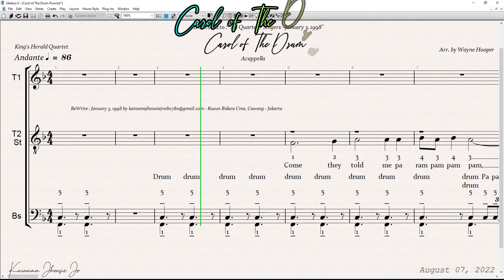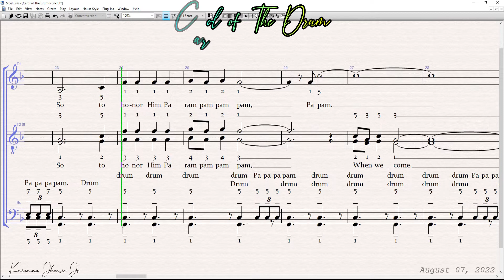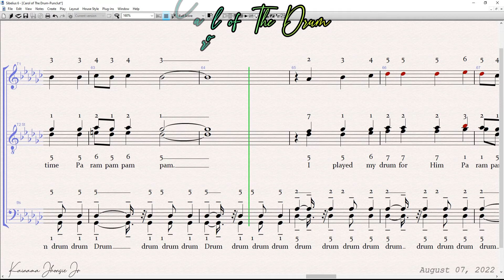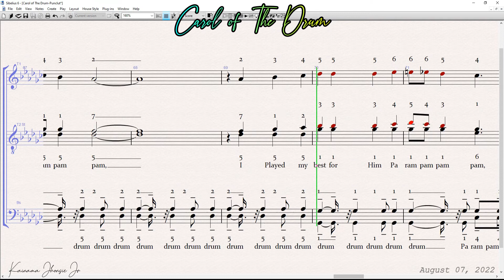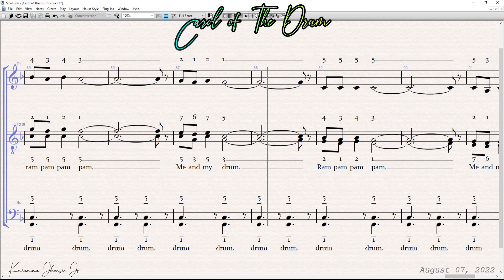Baritone Carol of The Drum